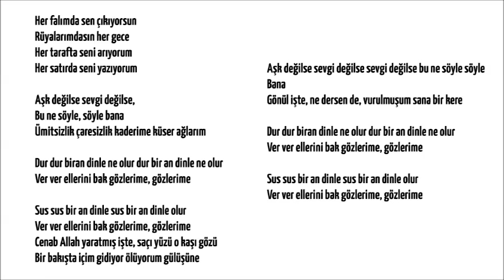AŞK DEĞİLSE (MD)